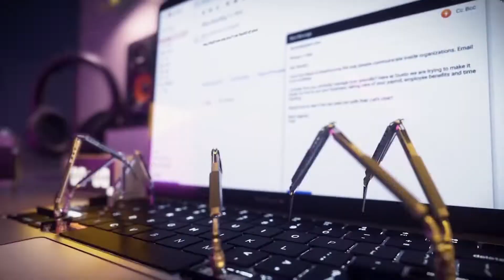Viral Studio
Viral Studio is an exclusive content marketing agency where we build the brand and voice for companies, influencers, and celebrities.

We have generated over 1B+ views and 9.5M+ followers for creators, brands, and celebrities. We specialize in organic social media growth, ads, promotions, event recaps, and website explainers (film & animation).

Through collaborations with influencers, we have accumulated a network of over 400M+ followers on TikTok and Instagram which we leverage to grow pages.